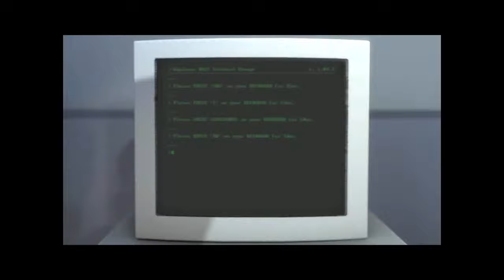The Stanley Parable Intro and Coward Ending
intro sequence + coward ending

sorry about the black borders, I had no idea what I was doing.